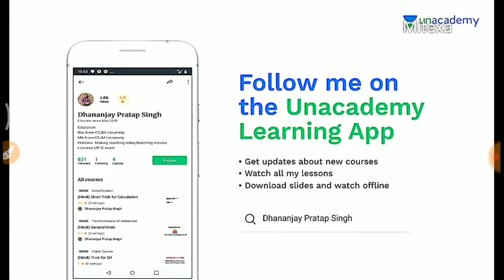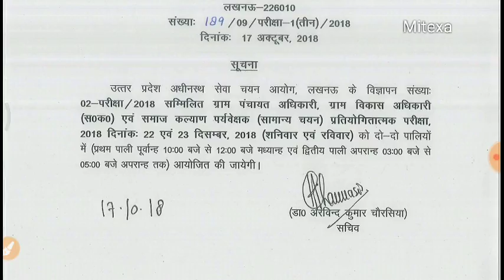UP VDO Exam date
जिसका बहुत दिनों से इंतजार कर रहे थे तो अब आपका इंतजार खत्म हो चुका है